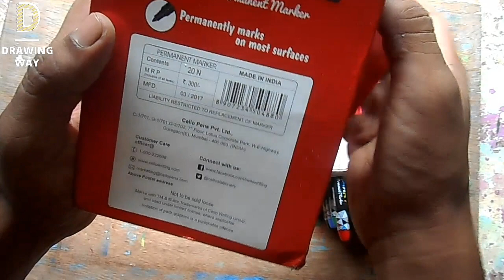Cello Marky Permanent Marker unboxing review in hindi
Cello Marky Permanent Marker - Pack of 20 (Multicolor).
Cello Marky Permanent Marker